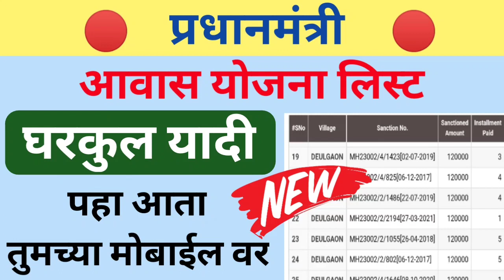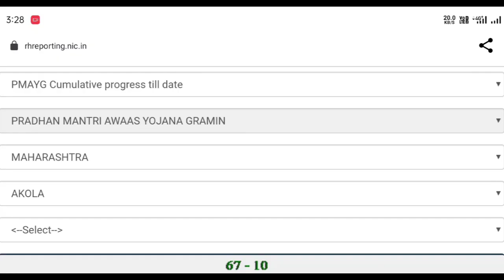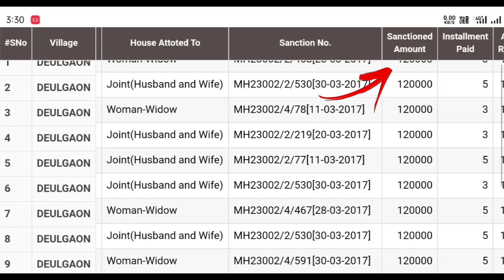gharkul yojna in maharashtra | घरकुल योजना | gharkul yadi Kashi pahavi | घरकुल यादी कशी पहावी